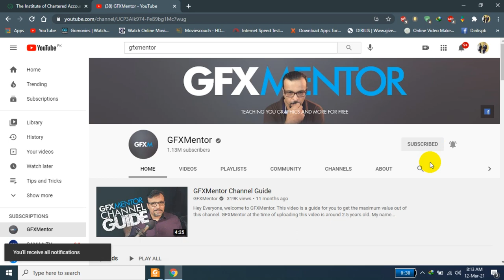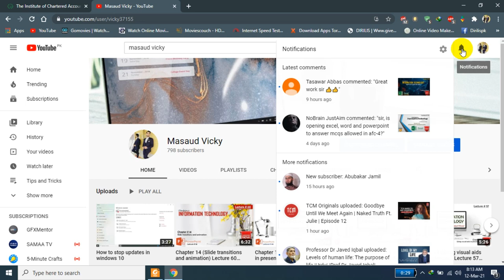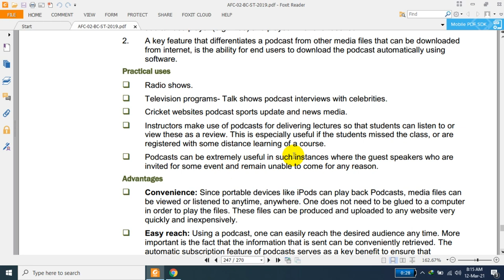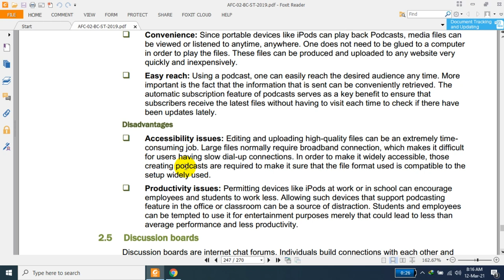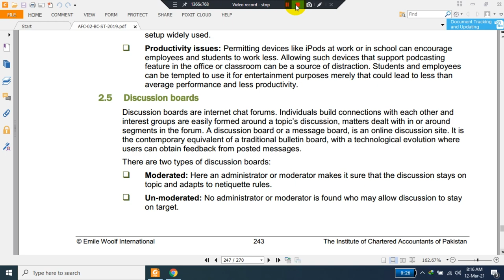Lecture 05 Chapter 09 (Electronic Communication)---------AFC-2 Business Communication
 Podcasting
 Discussion boards